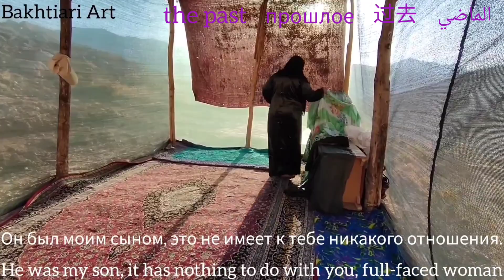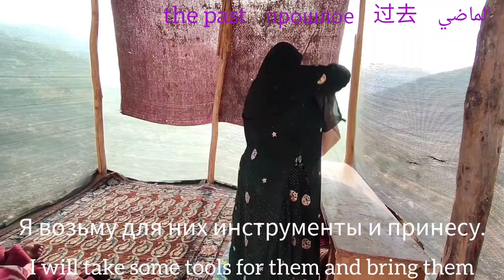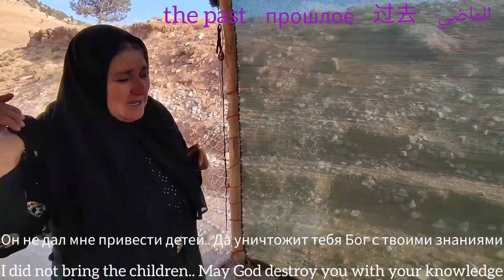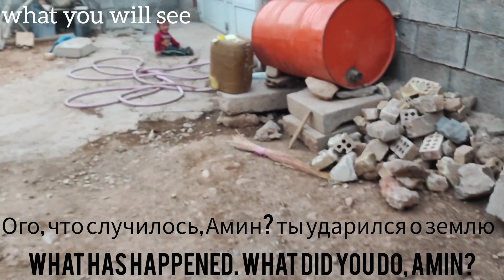Fate's anger; the family's daughter-in-law's attempt to feed five children🤱🥺.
The past tradition of the world is that women can always be on the path of severe storms of incompatibility with their husband, mother-in-law or sister-in-law and anyone from the family.  We are in the name of Khadija.. During this time, Khadija has gone through immense sorrows and sufferings and is counting the minutes for her husband to return from work.  He is thinking about the future of his children day and night and is in a hurry to find a job.

1.
2.
3.
4.
5.
6.
7.
8.
9.
10.
11.
12.
13.
14.
15.
16.
17.
18.
19.
20.
21.
22.
23.
24.
25.
26.
27.
28.
29.
30.